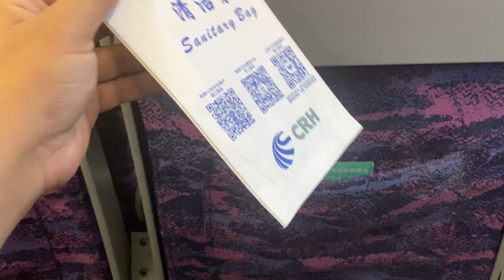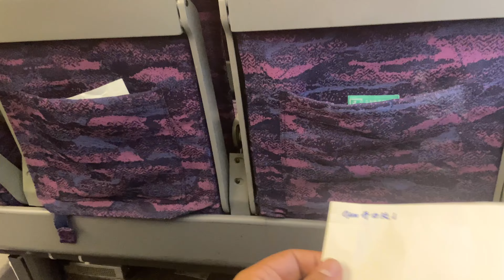Shanghai || Shanghai Skyline and Nightlife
Hello guys this is my 3 video of Shanghai. In this video I’m gonna show you skyline of Shanghai ❤️